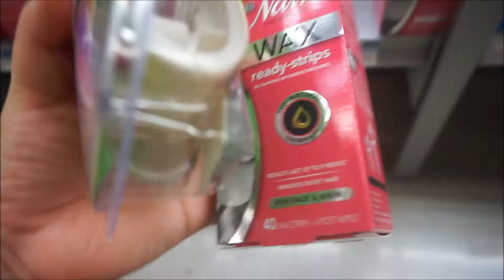This is Crazy - August 20, 2017 - Thekarbasifamily Vlog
We are a daily family vloggers! From two different cultures and languages! we are raising a beautiful boy named Brody!! we started daily vlogging to share with everyone our beautiful memories of our life. We are very thankful to all our subscriber! for being there for us!